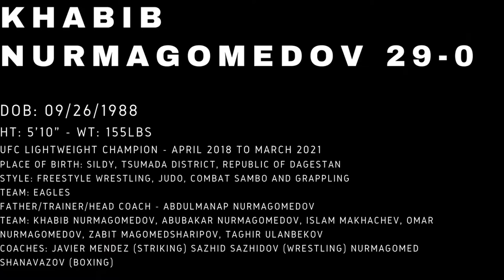[SAVAGE] KHABIB "THE EAGLE" NURMAGOMEDOV HIGHLIGHTS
We offer clothing, footwear, jewelry, electronics and hundreds of other products!

​Living
19.5ftx 19.5ft • 375 sq ft • 9'6" Ceilings • 8' Huge Doors & Windows